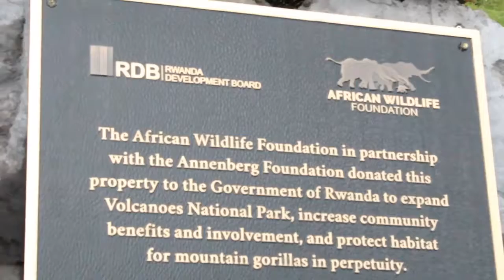RDB: Ingagi zaba zabonye ubundi butaka bwo kwisanzuriraho?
Ikigo cy’igihugu cy’iterambere RDB cyakiriye ubutaka bungana na hectare 27 cyahawe  n’umuryango nyafurika  ushinzwe guteza imbere amaparike ( African Wildlife Foundation),